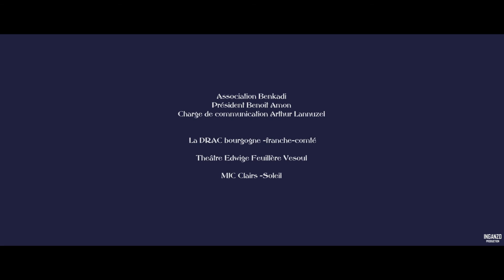NOIDANS LES VESOUL - ENCORE CETTE NUIT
Composition : Collège Noidans les Vesoul élèves de 4è et de 3è, avec Joyce Tape
Professeurs: Mme Niang Myriam, Mme Pentovelis Sandra.